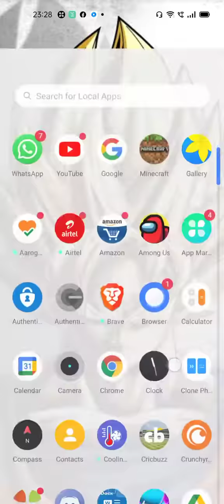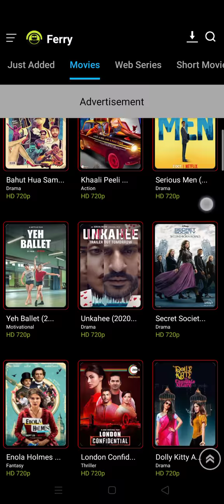Free netflix,Amazon Prime,hotstar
hello guys my 3rd video on this channel hope u guys enjoy❤️❤️❤️